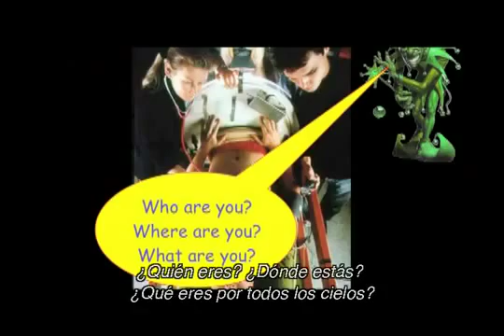fisica cuantica y la conexion con tu ser interno! (Fred Alan wolf) 8/9. español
sorprendente discurso sobre la relacion entre Dios y la fisica cuantica! merece la pena verlo!